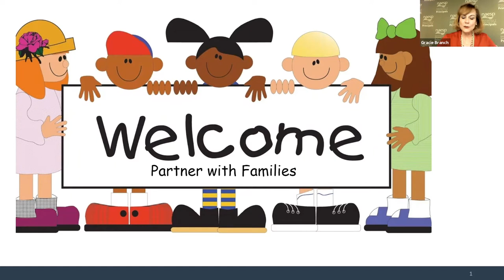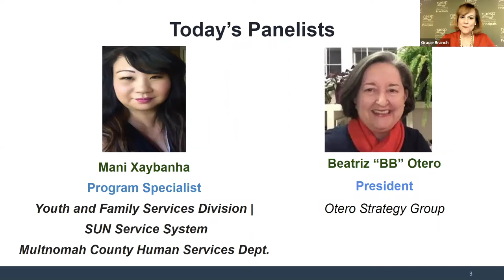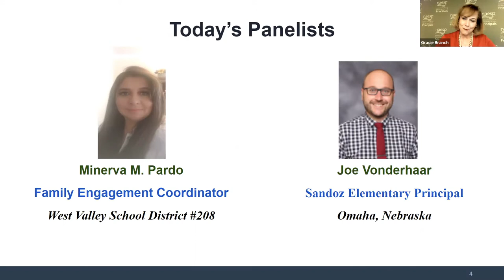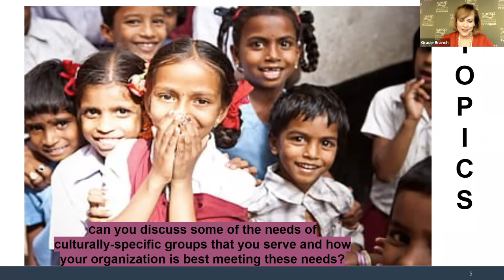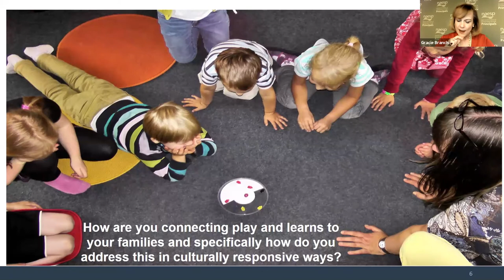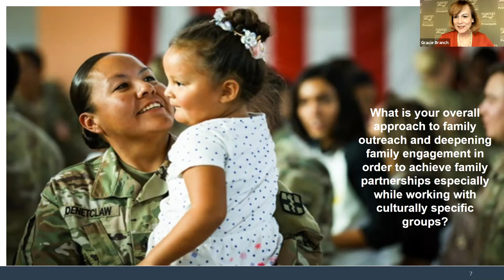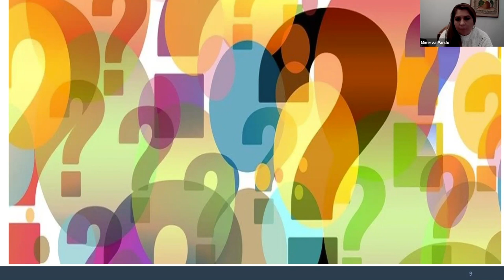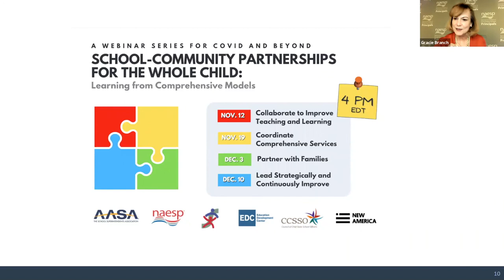School-Community Partnerships for the Whole Child - Webinar 3: ​​​Partner with Families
The AASA (The School Superintendents Association), NAESP (the National Association of Elementary School Principals), CCSSO (Council of Chief State School Officers), EDC (Education Development Center), New America, and NAECS-SDE (the National Association of Early Childhood Specialists in State Departments of Education) invite you to join us for a 4-part webinar series.

How can communities and states advance equity and build comprehensive approaches that promote whole child learning and development from birth through elementary school?

The COVID-19 pandemic has exposed fundamental flaws in the systems that support children and families in the United States. Addressing these weaknesses is essential to ending racial injustice and addressing inequality. This is a moment in time to consider how we can best set up early childhood educators and professionals to be successful both during the pandemic and as we rebuild systems in its aftermath.

Join us for engaging discussions on advancing equity and promoting whole child learning and development from before birth through elementary school. We will learn from innovative models from around the country, including CPC P-3, First 10, Maryland’s Judy Centers, and Metro Omaha’s Birth through Grade 3 initiative, and from trailblazing communities, including Boston, MA, Lancaster, PA,  Oakland, CA, Orlando, FL, Woonsocket, RI, Yakima, WA, rural Maine, and others.

Hear from principals, superintendents, program directors, local and state leaders, and other experts on how these models combine a focus on teaching and learning, deep family engagement, health and social service supports, and continuous improvement.

This third webinar will take place on Thursday, December 3rd at 4 PM ET and will focus on the following topics:

Meeting the needs of culturally-specific groups
Connecting to families through play and learn groups and home visiting
Deepening family engagement to family partnerships
Participants:

BB Otero
President, Otero Strategy Group
Founder of CentroNia

Joe Vonderhaar
Principal Sandoz Elementary School, Omaha NE

Mani Xaybanha
Program Specialist, Multnomah County's SUN Service System

Minerva Pardo
Family Engagement Specialist West Valley School District, Yakima WA

Gracie Branch (moderator)
Associate Executive Director of Professional Learning, National Association of Elementary School Principals